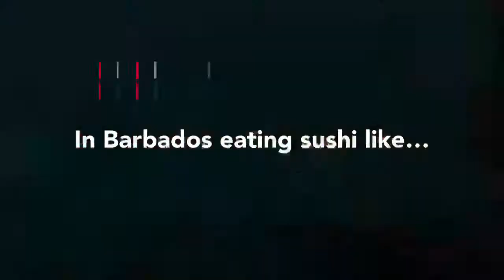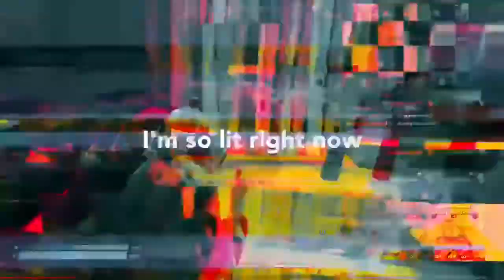Highlights #3 (song with lyrics)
Song:Lit right now